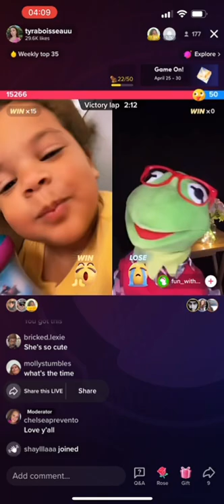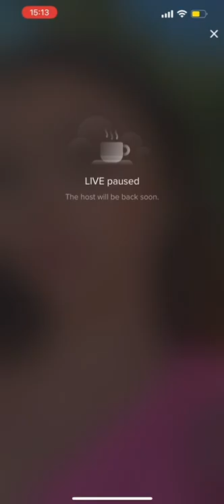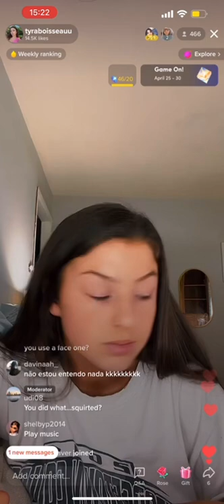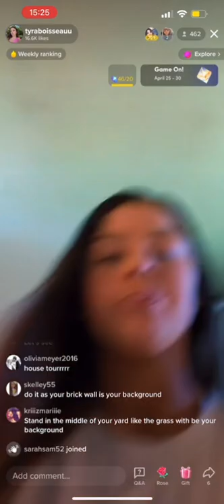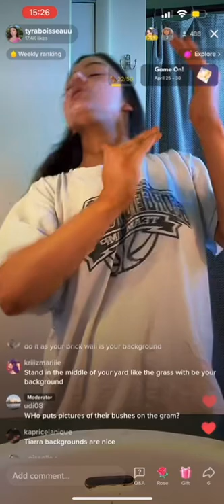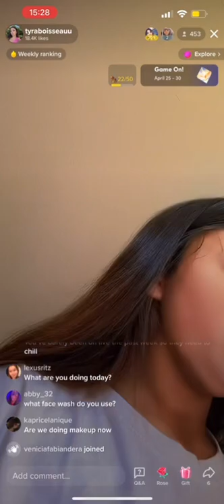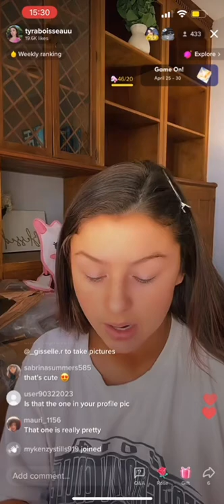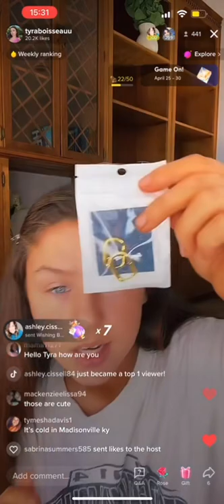TLC Unexpected Tyra Boisseau does TikTok live with daughter at 4am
I post all the Unexpected casts